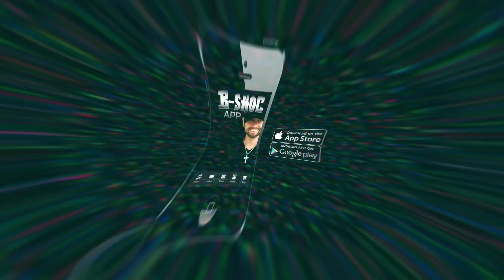Wayne Yoders Mini Sheepadoodles